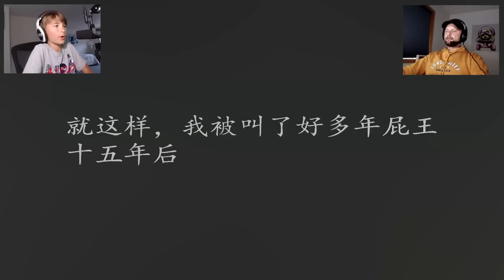SCHOOL OF SUPERHEROES in HUMAN FALL FLAT